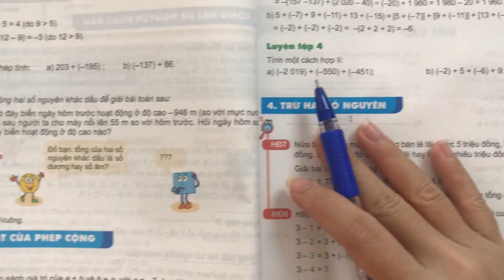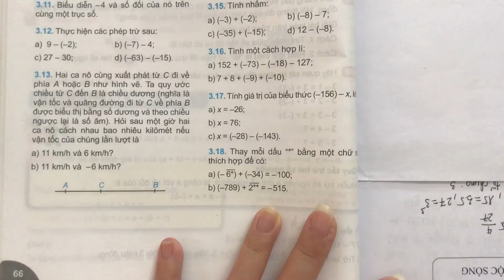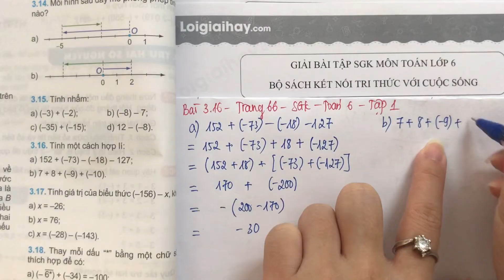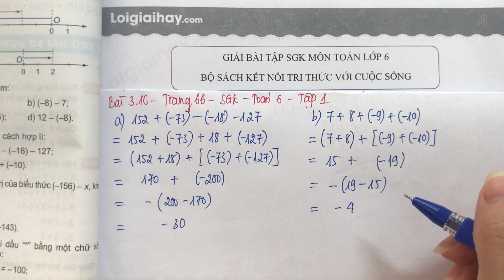Giải Bài 3.16 trang 66 SGK Toán 6 Kết nối tri thức với cuộc sống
Giải Bài 3.16 trang 66 SGK Toán 6 Kết nối tri thức với cuộc sống tập 1 với lời giải chi tiết, ngắn gọn nhất sẽ giúp các em nắm bắt các kiến thức cơ bản và nâng cao một cách nhanh nhất
hi tiết video:
00:00 - Mở đầu, phương pháp giải
01:30 - Câu a
04:10 - Câu b